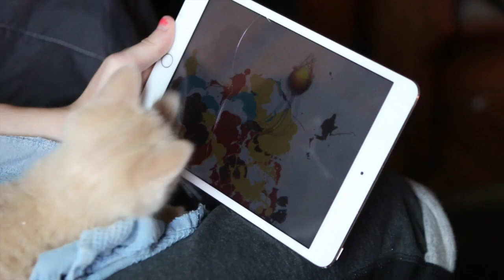Foster kitten Reuben------ADOPTED!!!!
From the first day we got him, at around six week old until healthy, completely vetted, and ready for adoption.